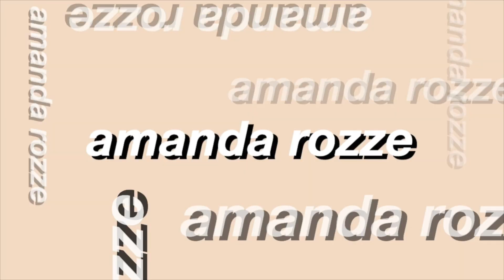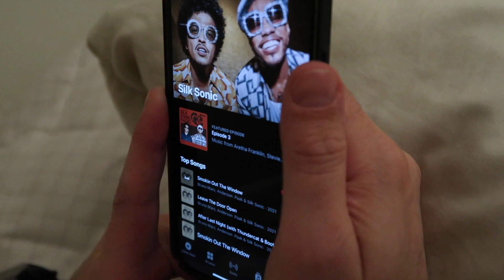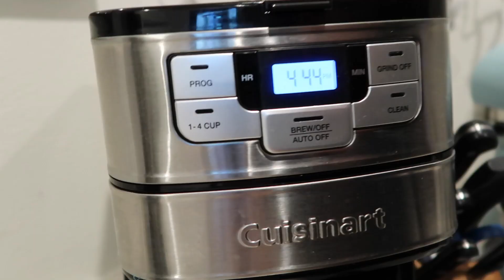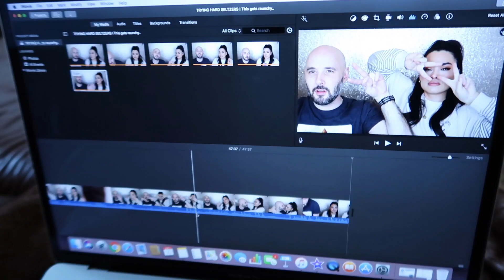Filming and Birthday Shenanigans | VLOGMAS 2021 WEEK 2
Hey guys! Welcome back! Today I will be showing you guys a week in the life of a stay at home mom, some dinner recipes, us going out celebrating a friend, and more! Vlogmas 2021 has been so much fun to do! Thank you so much for your support! 💕

Instagram, TikTok, Facebook, Twitter - @amandarozze

Timestamps -

0:00 Intro
0:10 Day 1
3:41 Day 2
6:19 Day 3
8:30 Last Day
Codes -

I am not a professional/certified make-up artist. I am confident in my abilities and feel I have a strong grasp on technique and style, but I know that I don't know it all, so I am always open to feedback! 💄💋💅🏼

Equipment-

Ring Light
Box Lights